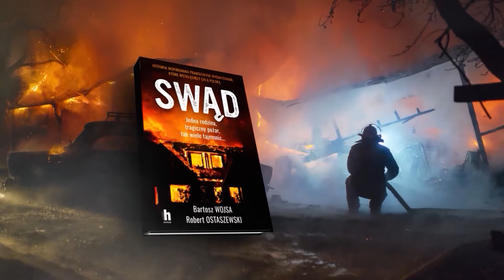Zaciągnął Wiktorię do mieszkania w Radzionkowie. Już z niego nie wyszła | Pokój Zbrodni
📲 Dowiedz się więcej:
💥 Drugi oficjalny kanał dziennika Super Express 💥
Super Express 2️⃣
❓ Co znajdziesz na kanale ❓
➡ Wyjątkowe programy m.in. "Gwiazdozbiór Jaruzelskiej" Moniki Jaruzelskiej, oraz "Politycy od kuchni"
➡ Zakulisowe materiały z Expressu Biedrzyckiej i innych naszych produkcji
➡ Zabawne filmiki, sejmowe awantury i hity z TikToka, Instagrama czy Facebooka
➡ Live z ważnych konferencji i spotkań np. prezydenta Andrzeja Dudy, premiera Mateusza Morawieckiego, czy ministra zdrowia Adama Niedzielskiego